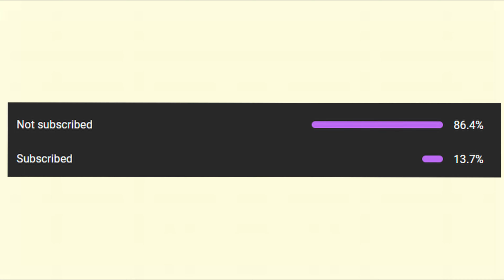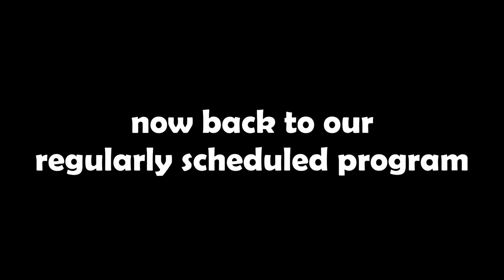The Most Realistic Minecraft Mod You'll Ever See !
music in video:
Ahtal-Ka Theme Medley - Monster Hunter Generations Ultimate
Beedle's Shop Theme - The Legend of Zelda: The Wind Waker
Mecha Bowser - Super Mario Sunshine
Hotel Delfino - Super Mario Sunshine
Dark Souls 3 OST Vordt of the Boreal Valley
Volcano (Yoshi Drums) - New Super Mario Bros. Wii
The Duel Is On! - Mario Party DS
Chemical Plant Zone Act 2 - Sonic Mania [OST]
Malo Mart Theme - The Legend of Zelda: Twilight Princess
Timed Event - Super Mario Sunshine
Mohg, Lord of Blood - elden ring
Results Time Attack - Mario Kart Wii OST